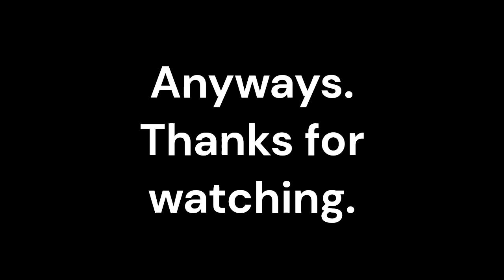Lethal but it's just me dying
I die a lot.